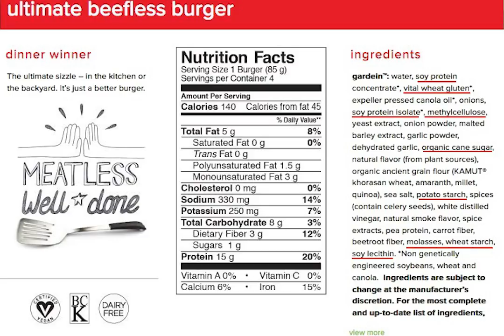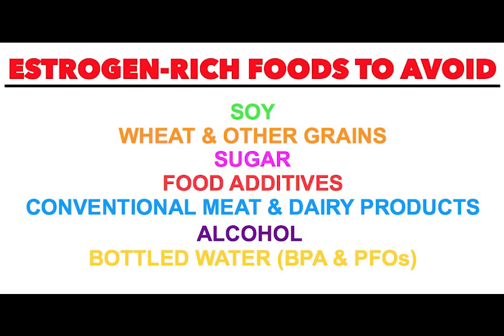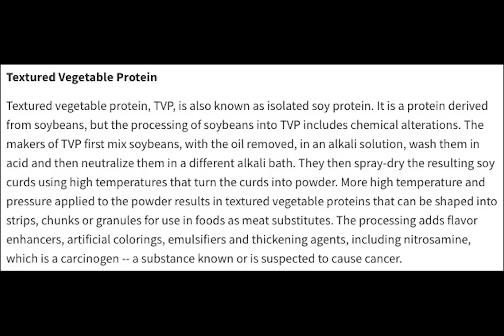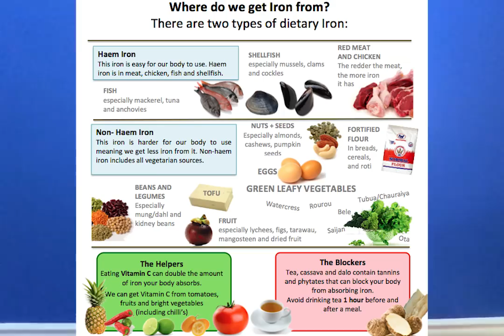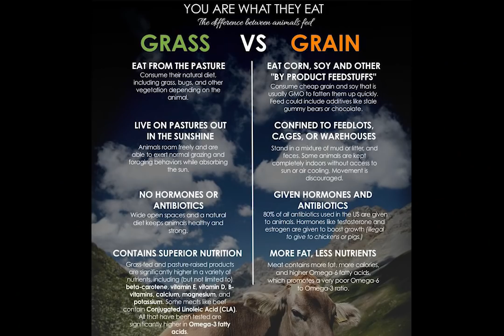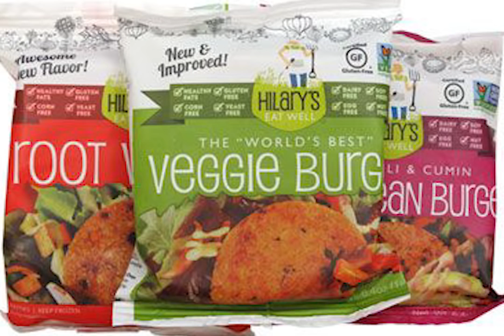Are Veggie Burgers Even Healthy? Debunking Health Food Fakers; Episode 2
Are you the type of person to hear the word "vegetables" or "veggie" and immediately think it's healthy? While long ago, sure you could do that... Sadly, these days, not so much because everything is just so processed and it seems as though food companies (along with every company in this world) is just trying to make money thus they will do anything for you to buy their product.

Well in this episode of Debunking Health Food Fakers I call out veggie burgers for what a majority of them really are... COMPLETE CRAP!